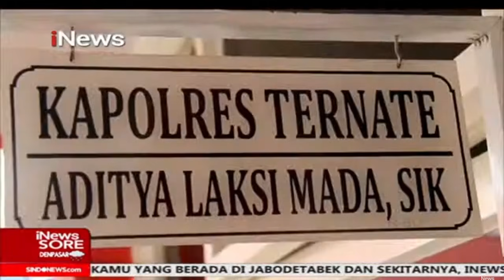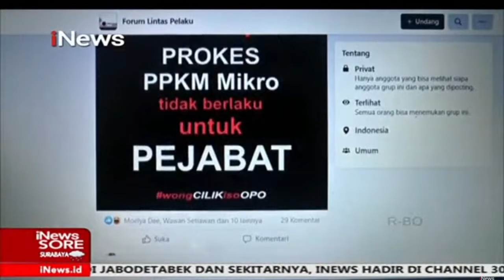iNews Sore 20 Juli 2021 Segmen 2